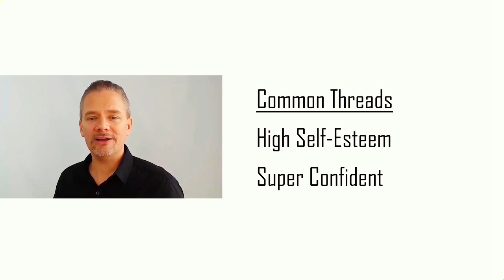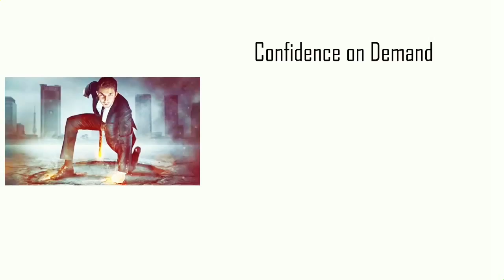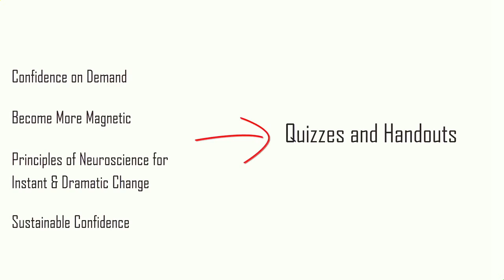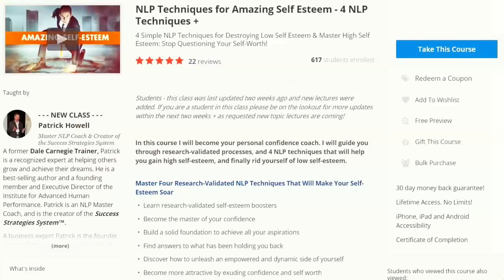NLP Techniques Greater Self Confidence NLP Coaching Course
Course Description

JOIN 1,800 + STUDENTS CURRENTLY APPLYING THE EXERCISES FOUND IN THIS NLP COURSE.

Thank you for making this a best-selling NLP course on Udemy!

IMPORTANT: Before enrolling in this course Google the term "Udemy coupons".

If there are no coupons available and the course is still too expensive for you, try clicking the "Wishlist" tab to store the class for the future. This way you can enroll when a new sale begins (typically once per-month). In a month I'll still be here and the class will still be available!

This course is currently undergoing additions and changes to make the material even more expansive. The price of enrollment has been temporarily slashed to $129, but will return to $249 once all the new (10+) lectures are complete.

I wish you the best on your personal journey!

Patrick Howell

Former Dale Carnegie Trainer and current Master NLP Practitioner and Positive Psychology Coach.

In this course I will guide you through simple research-validated techniques that when applied consistently can have a massive impact on your ability to be confident and engaging in any situation.

Discover research-validated self-esteem building techniques

    Begin to take control of your personal confidence
    Simple exercises that can be practiced anywhere
    Learn to have confidence when you need it most
    Become a more magnetic and dynamic version of yourself
    Self Confidence equals - Attractiveness to Others | Greater Success | More Happiness

NLP stands for Neuro (the science of our nervous system) Linguistic (the science of language and its impact on results) Programming (NLP was developed in the 70's when computer programming was creating a buzz. The NLP programming analogy refers to ours brains unique ability to consistently reprogram how we interact with the world, and generate dynamic results.